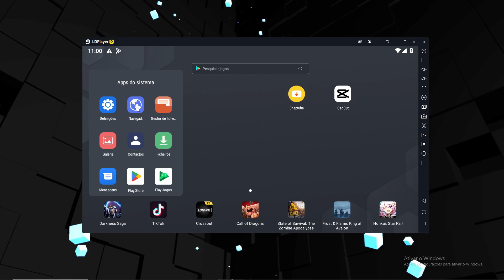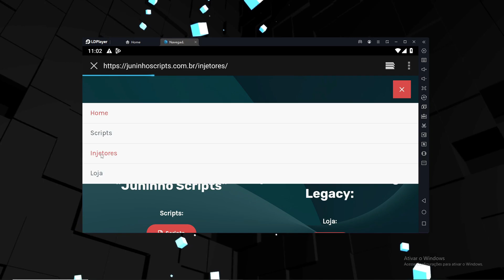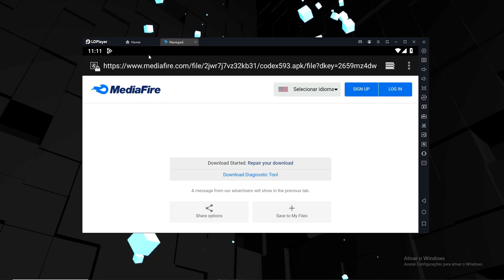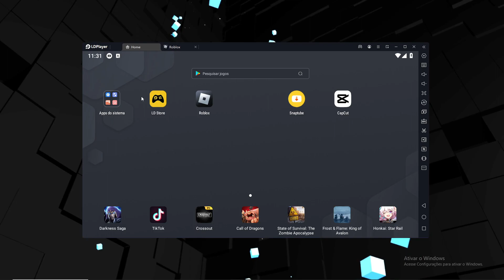BAIXAR CODEX EXECUTOR MOBILE PARA CELULAR FRACO ATUALIZADO!! 📱🔥